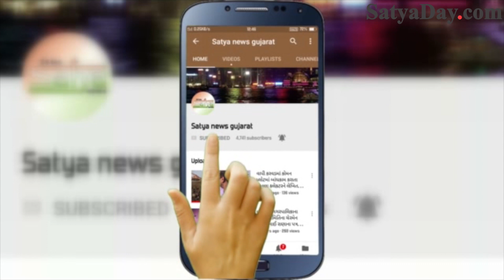નેતાઓ બોલીને ભૂલી ગયા , વલસાડના ગુંદલાવમાં શ્રમિકો કેટલાય દિવસથી ભૂખ્યા ટળવળે છે